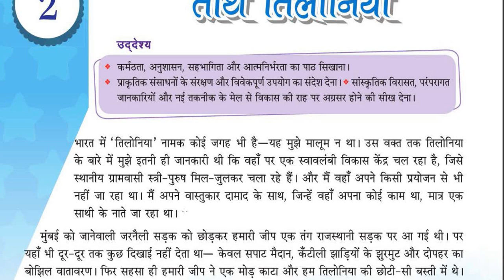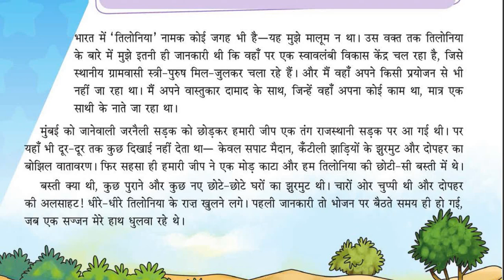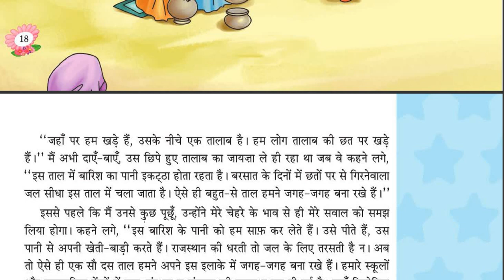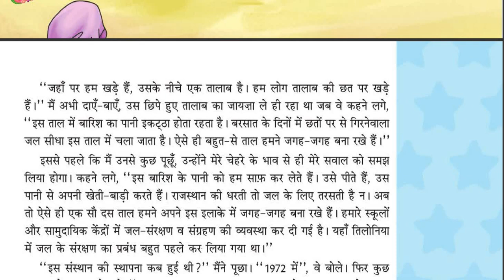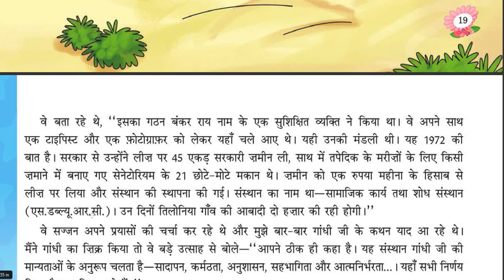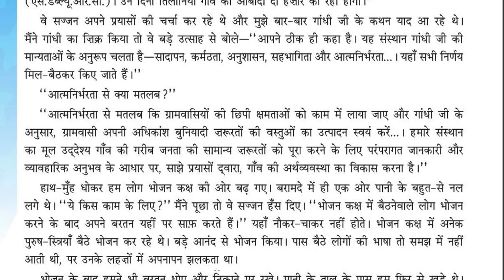6-CLAS- HINDI-CHAPTER-2(Part-1)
TIRTH TILONIA